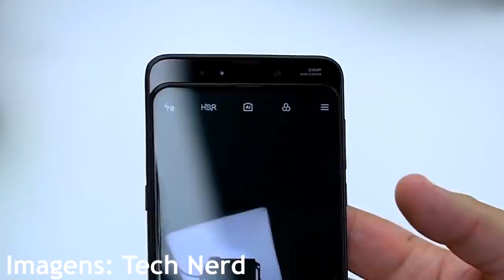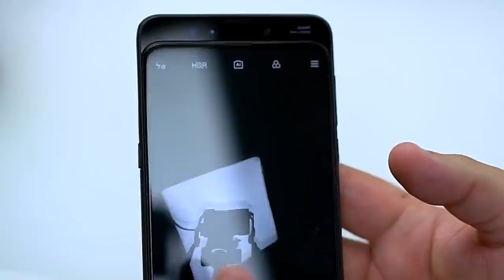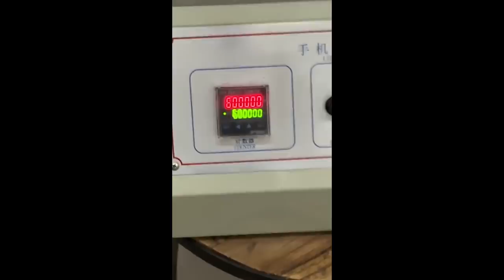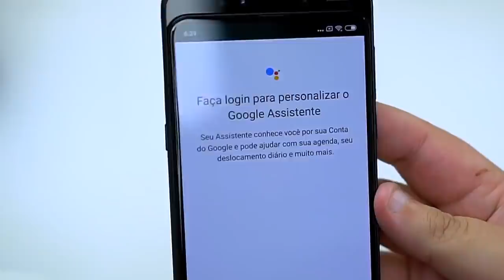HUMM... E ESSE SLIDE DO MI MIX 3 HEIN?